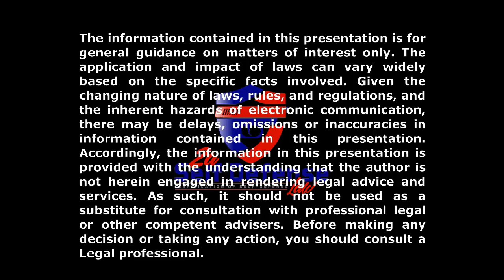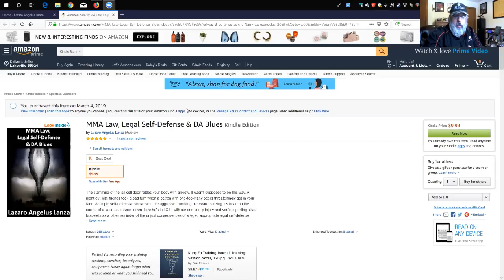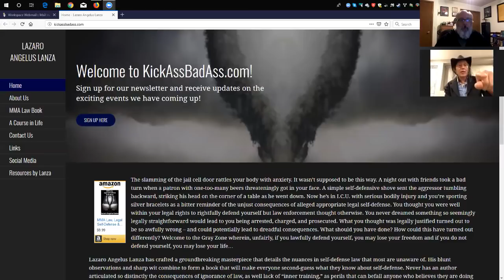How to Stay out of Jail with Lazaro Angelus Lanza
The main focus on self-defense is to learn what can put you jail for a long time.  MMA fighters can cross over to deadly force and not know they are in jeopardy.
Lazaro Angelus Lanza, known as the “MMA Lawyer,” is an attorney who brings awareness to legal self-defense issues. Lazaro also studies martial arts. Back when he was on his deathbed, he abandoned conventional medicine and learned a holistic methodology that saved his life. After his life was saved and powerful changes were produced within, he committed his life to sharing his healing story through a body-mind-spirit mission and more. His larger vision is to help others save and improve their lives, and themselves -legally, physically, and consciously.
Purchase his book
The information contained in this presentation is for general guidance on matters of interest only. The application and impact of laws can vary widely based on the specific facts involved. Given the changing nature of laws, rules, and regulations, and the inherent hazards of electronic communication, there may be delays, omissions or inaccuracies in information contained in this presentation. Accordingly, the information in this presentation is provided with the understanding that the author is not herein engaged in rendering legal advice and services. As such, it should not be used as a substitute for consultation with professional legal or other competent advisers. Before making any decision or taking any action, you should consult a Legal professional.